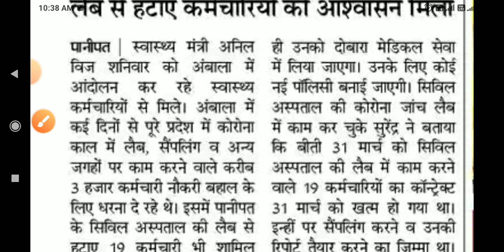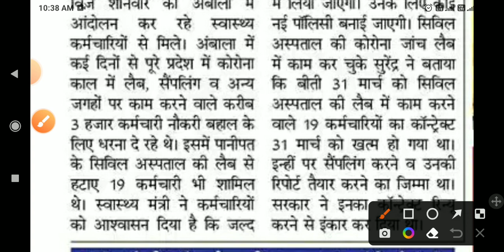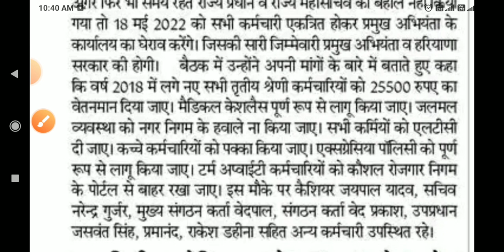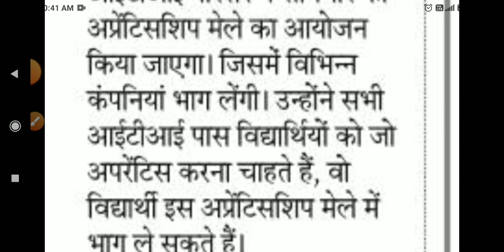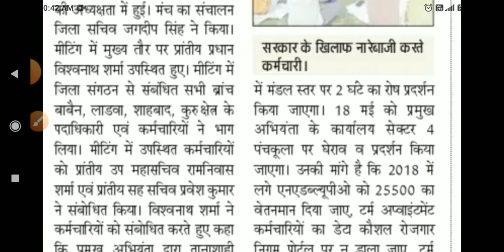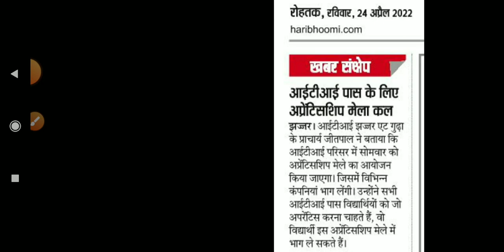कच्चे कर्मचारियों संबंधित खबरें hkrnl registration